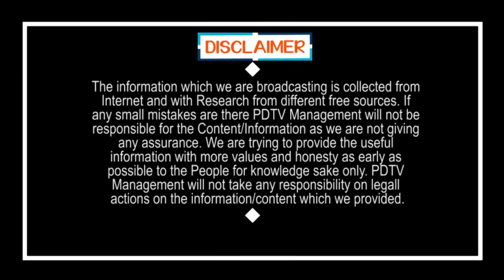Chandrababu Shock For Reuters Article On AP Govt Decision | కియా మరో ట్విస్ట్.. చంద్రబాబుకు షాక్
కియా మరో ట్విస్ట్.. చంద్రబాబుకు షాక్  | Chandrababu Shock For Reuters Article On AP Govt Decision  | PDTV News